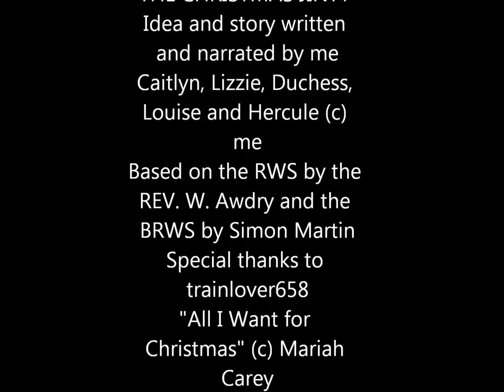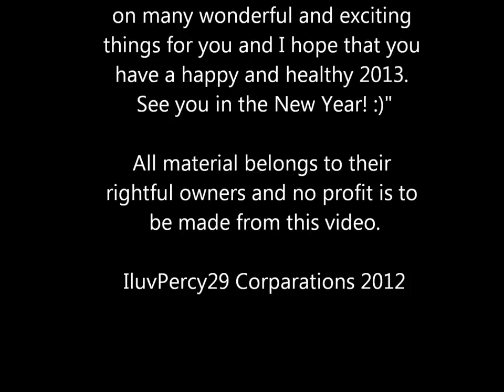The Newton Abbot Saga - The Christmas Jinty (Christmas Special 2012)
Caitlyn the Jinty has been offered the chance to take her own train but she's very nervous about it. It's only when an important festive passenger service is threatened that the young engine realises she could step up to the task. But with driving snow and expectations bearing down on her, can little Caitlyn put her fears aside and take the train successfully? Hopefully, with her friends beside her, it should be a cinch.
Hey all - this is another addition to the adventures of Caitlyn and her friends at Newton Abbot station (call it a slightly late Christmas present from me to YouTube. ;)). Any slip-ups or bloopers noticed in "Lizzie and the Hackney Death Engine" should be corrected and you may notice that Joe and Julie are missing - feel free to take me up on that and any other questions you may have. In the meantime, have a Happy New Year! :D